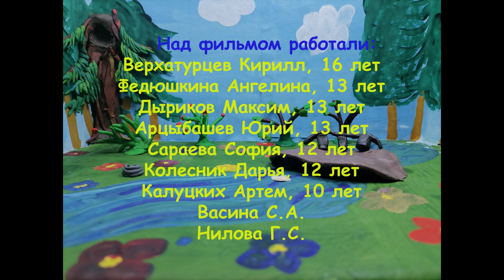Зайчик и его находка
ОГБУ СРЦН "Феникс"
г. Смоленск

История о том, что игры со спичками до добра не доведут.